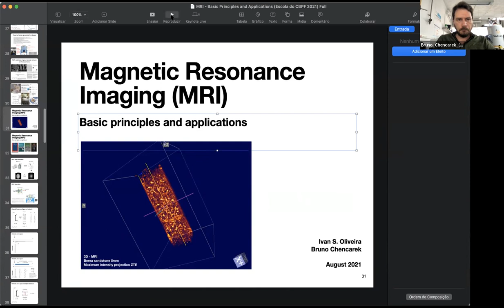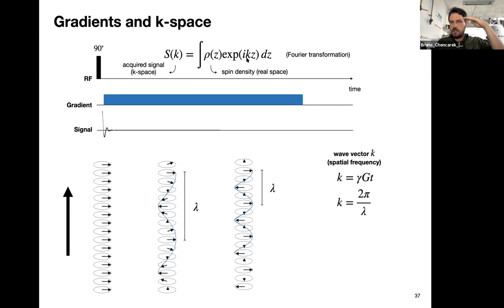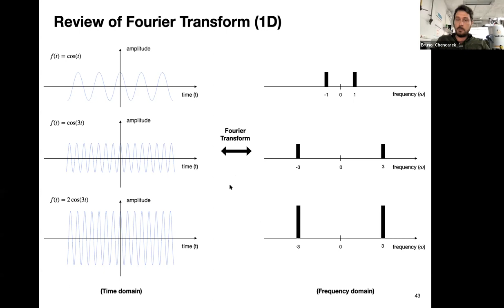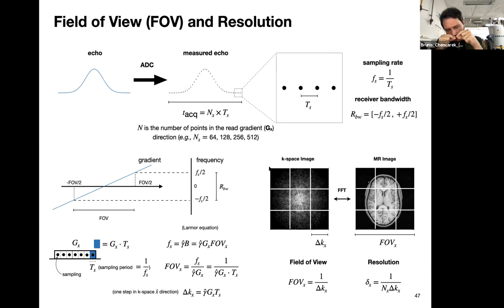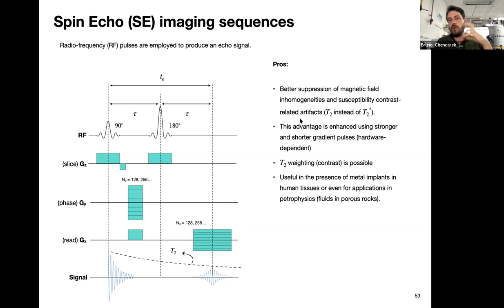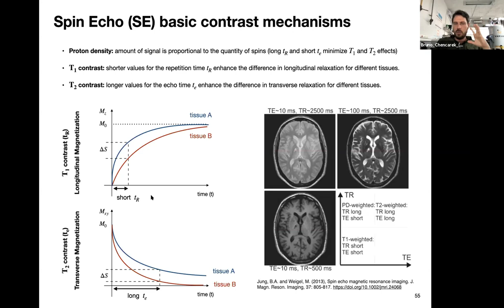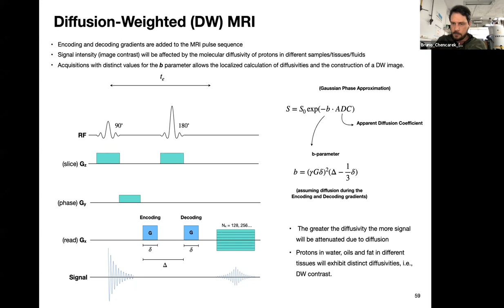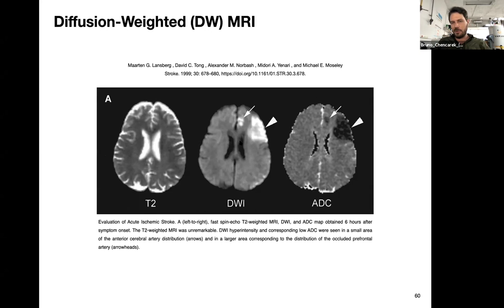D11 QUA Fundamentos da ressonância magnética nuclear e suas aplicações em imagens MRI